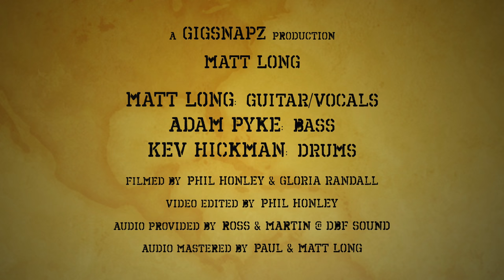Matt Long - "Have My Say" - Tuesday Night Music Club - 24/04/2018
Matt Long has "long" been on many of our radars when fronting Catfish and Rough House Trio and to see him drop the blues and let rip on occasion is fabulous.

Joined on this occasion by Adam Pyke and Kev Hickman.